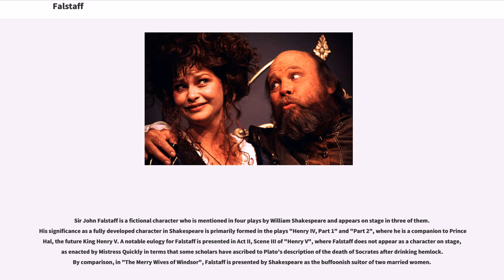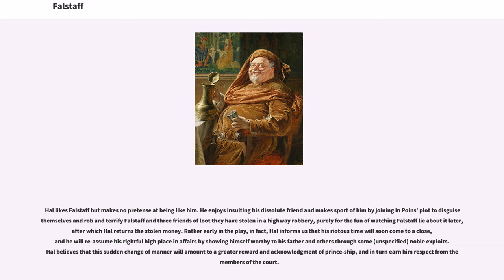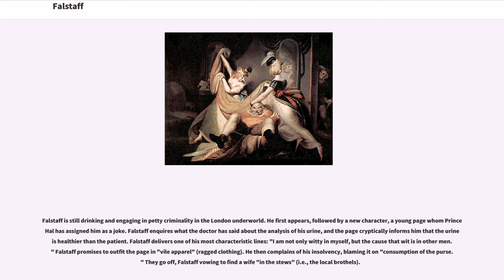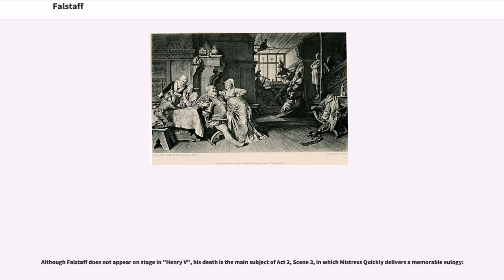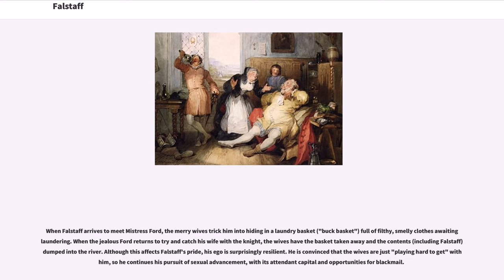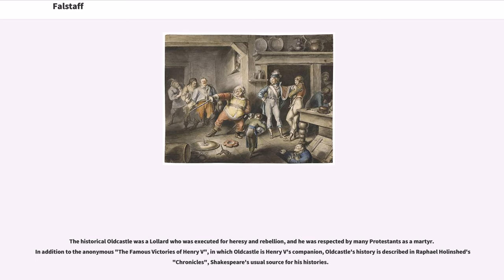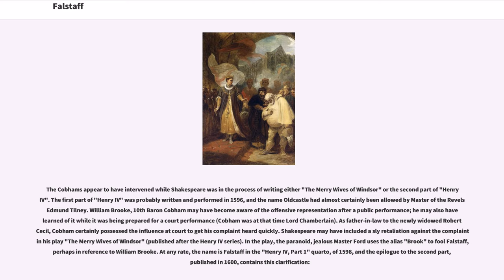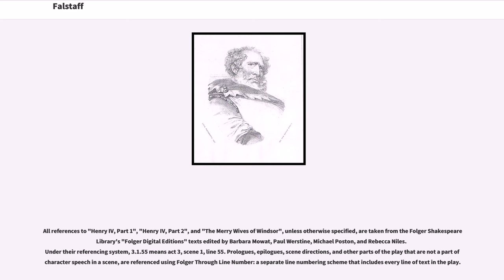Falstaff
Sir John Falstaff is a fictional character who is mentioned in four plays by William Shakespeare and appears on stage in three of them. His significance as a fully developed character in Shakespeare is primarily formed in the plays "Henry IV, Part 1" and "Part 2", where he is a companion to Prince Hal, the future King Henry V. A notable eulogy for Falstaff is presented in Act II, Scene III of "Henry V", where Falstaff does not appear as a character on stage, as enacted by Mistress Quickly in terms that some scholars have ascribed to Plato's description of the death of Socrates after drinking hemlock. By comparison, in "The Merry Wives of Windsor", Falstaff is presented by Shakespeare as the buffoonish suitor of two married women.

Though primarily a comic figure, Falstaff still embodies a kind of depth common to Shakespeare's major characters. A fat, vain, boastful, and cowardly knight, he spends most of his time drinking at the Boar's Head Inn with petty criminals, living on stolen or borrowed money. Falstaff leads the apparently wayward Prince Hal into trouble, and is ultimately repudiated after Hal becomes king. Falstaff has since appeared in other media, notably in operas by Giuseppe Verdi, Ralph Vaughan Williams, and Otto Nicolai, and in Orson Welles' 1966 film "Chimes at Midnight". The operas focus on his role in "The Merry Wives of Windsor", while the film adapts from the Henriad and "The Merry Wives". Welles, who played Falstaff in his film, considered the character to be "Shakespeare's greatest creation".

Falstaff appears in three of Shakespeare's plays, "Henry IV, Part 1", "Henry IV, Part 2", and "The Merry Wives of Windsor". His death is mentioned in "Henry V" but he has no ...